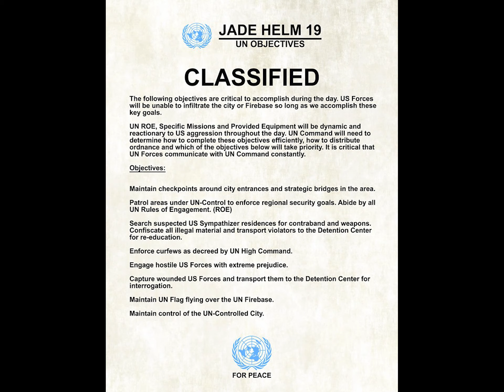Karma is a bb to the face - Airsoft Sniper Cam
Some say I am still in that tower missing all my targets on the bridge!!!